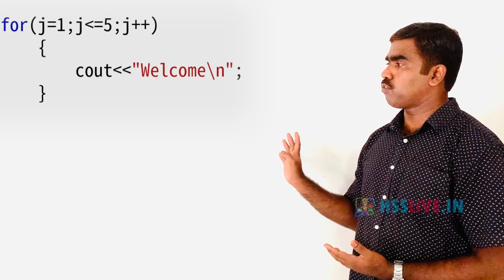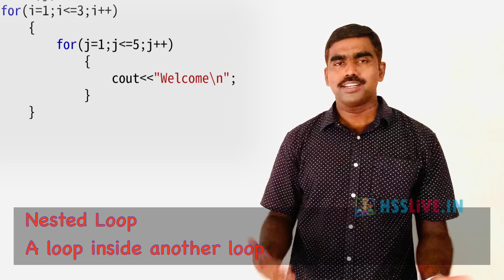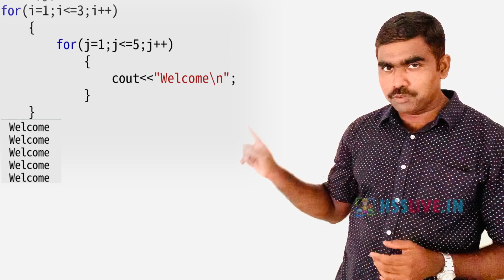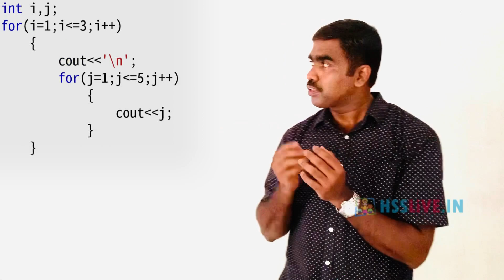Higher Secondary XII Computer Application(Commerce) Chapter 1 Part 8 | Hsslive Online Class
Higher Secondary Plus Two(Class 12) Computer Application(Commerce) Chapter 1 Part 8 Online Class
പ്ലസ് ടു  കമ്പ്യൂട്ടർ ആപ്ലിക്കേഷൻ(കൊമേഴ്‌സ്)
Topic: Nested Loops in C+